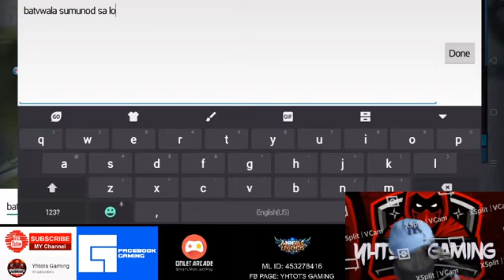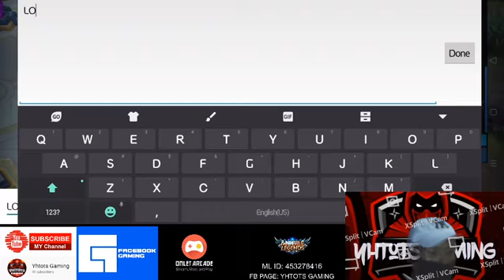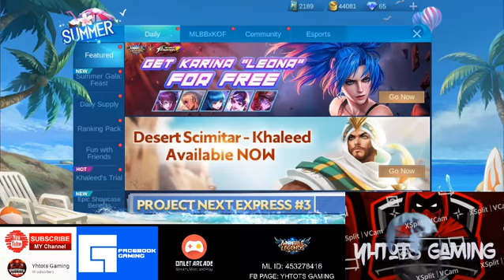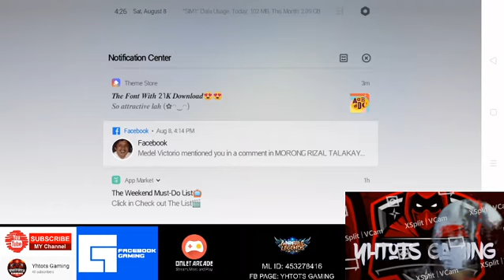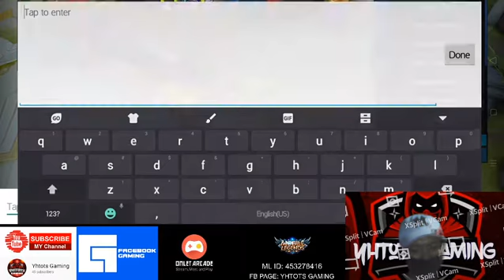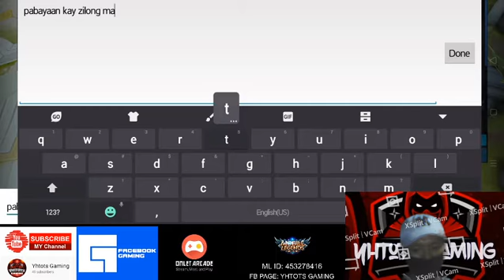Mobile Legends (Facebook Livestream 08-08-2020)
Nakabawi naman sa bandang huli...😁😁😁